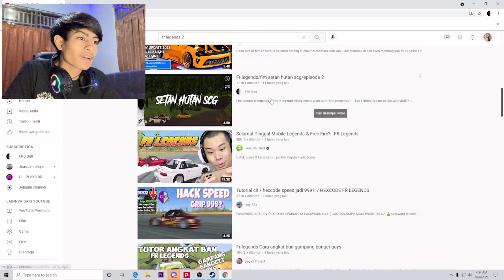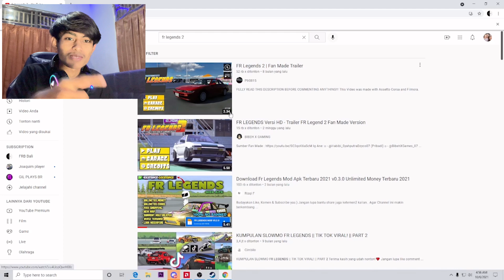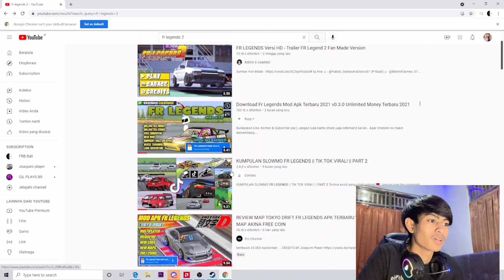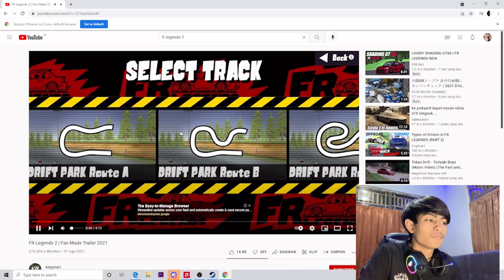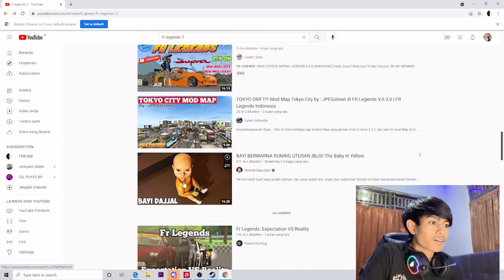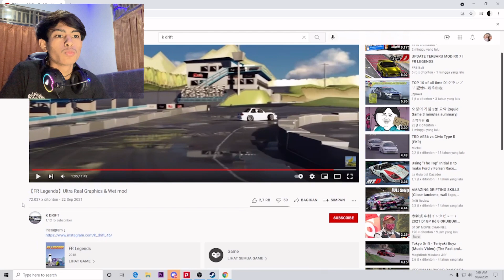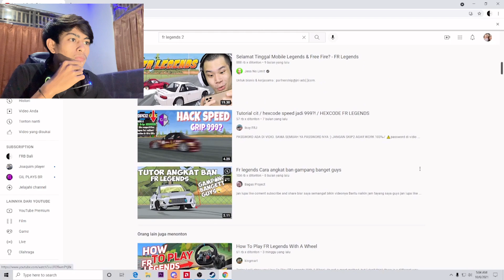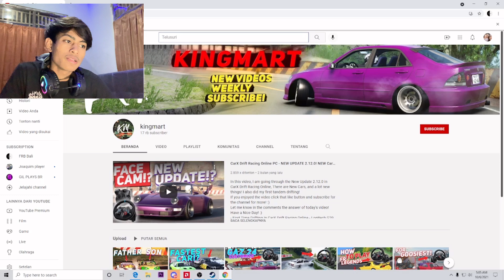FR LEGENDS 2??! I Bahas Keberadaan Fr Legends 2